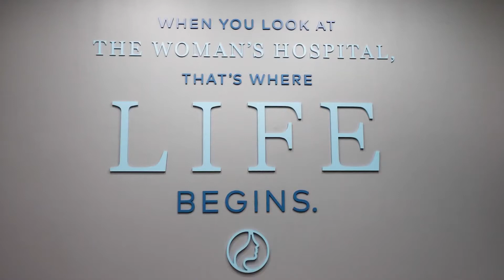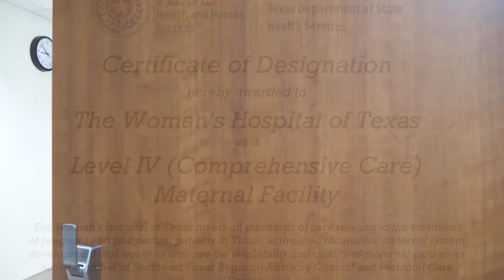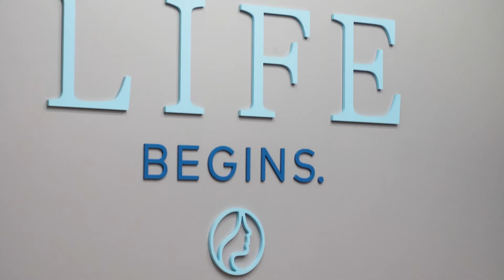The Woman’s Hospital of Texas Maternity Tour Video - Voice Demo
Standard American (GenAm) Accent